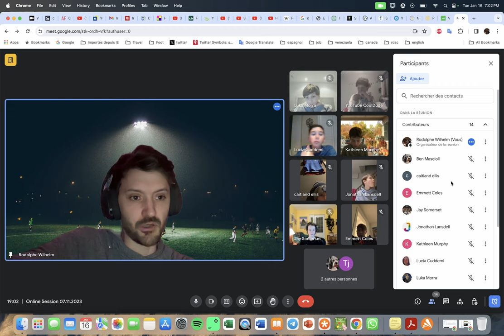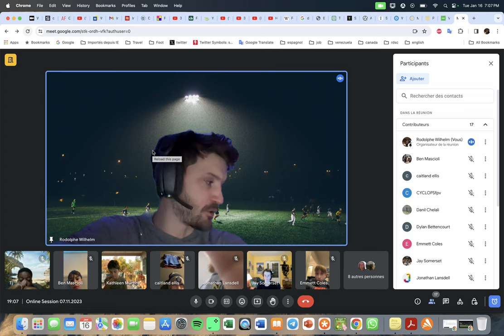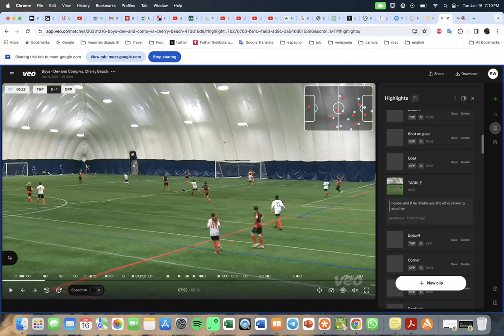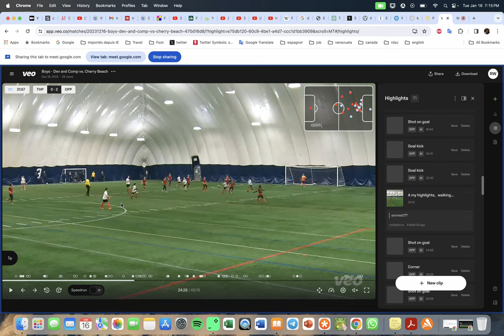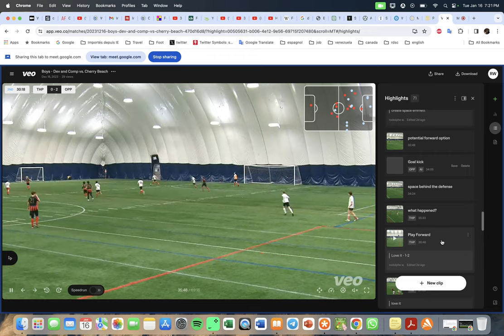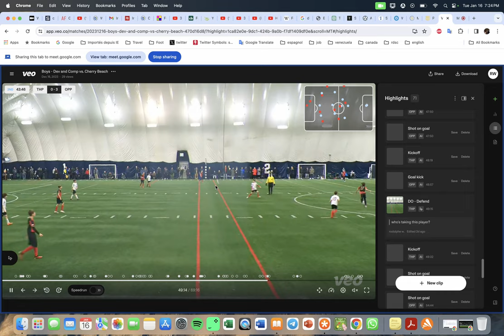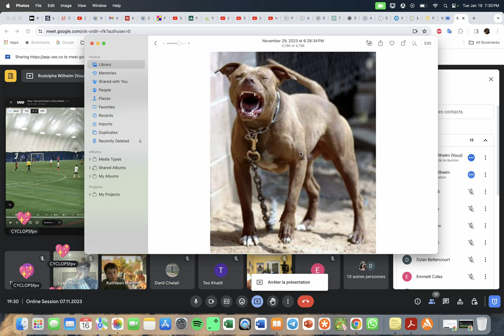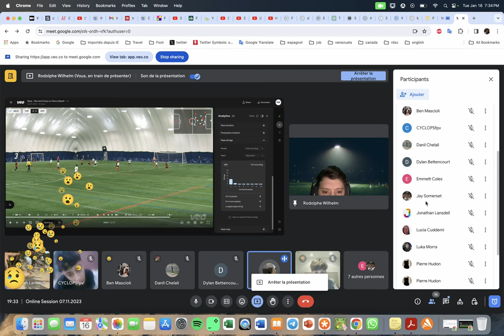Online session 16.01.2024